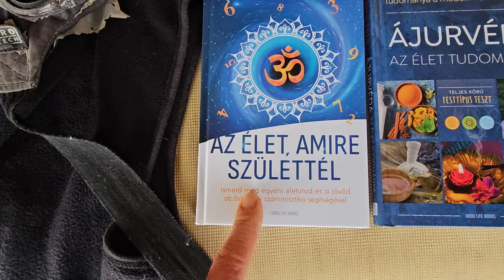először és utoljára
REVOLUT Bank, Juhász Tamás Miklós
IBAN: ES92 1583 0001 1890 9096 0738
BIC:  REVOESM2
A közleményben feltüntetheted, hogy milyen célra adományozol.

Vagy egy Barátom OTP számlaszámára történő utalással:
Otp Bank, Németh Sándor
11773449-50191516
Ebben az esetben, kérlek, a közlemény rovatban tüntesd fel a nevemet!

HARE KRISNA ❤️

...de már előre szólok  hogy nem sikerült!!
... és többet meg sem próbálom!